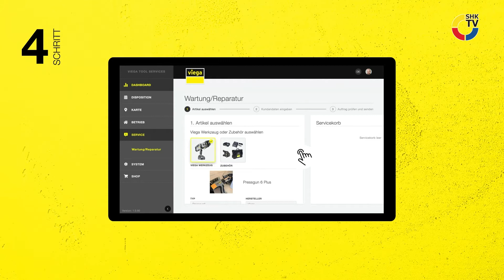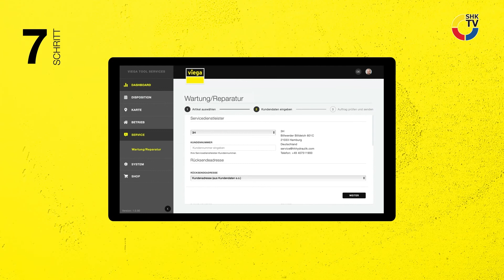Viega: Wartungszustand überprüfen mit der VTS-App | SHK-TV Montage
Mit VTS von Viega können Sie jederzeit einsehen, wann Ihr Presswerkzeug gewartet werden muss. In diesem Tutorial erfahren Sie, wie Sie direkt aus der Anwendung heraus die Wartung und Abholung in Auftrag geben können.